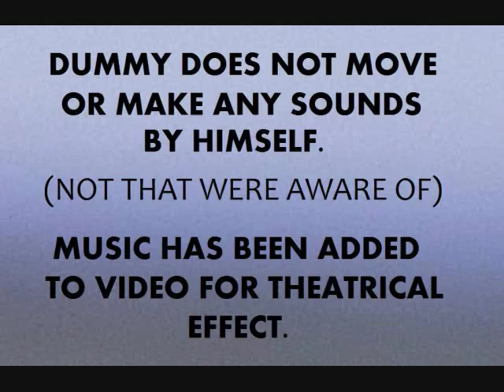MUMMY VENTRILOQUIST DUMMY